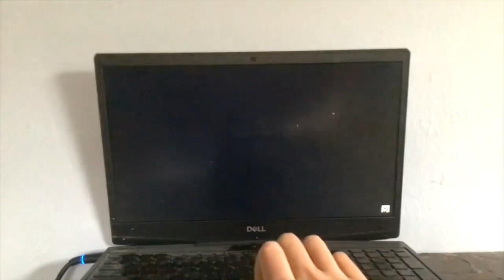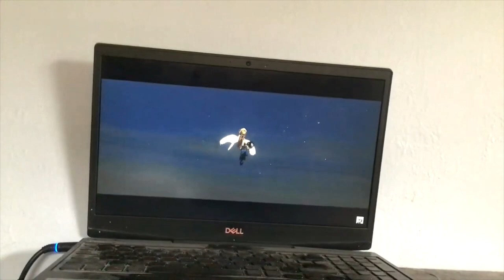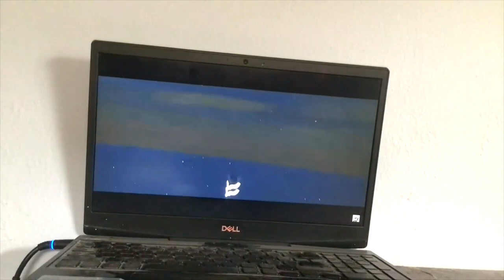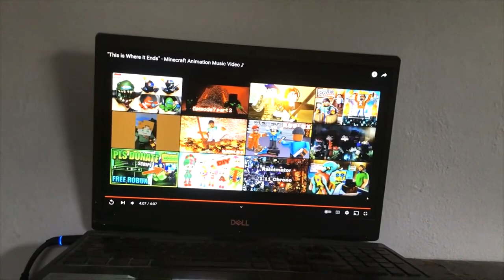VICTORIOUS Arabella & Rain Montage